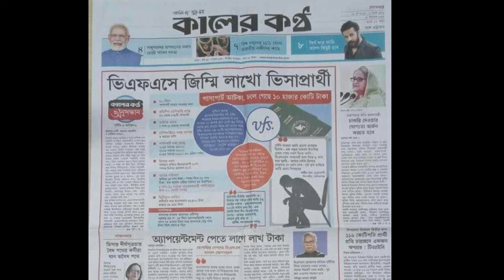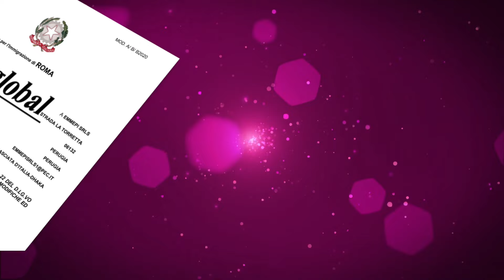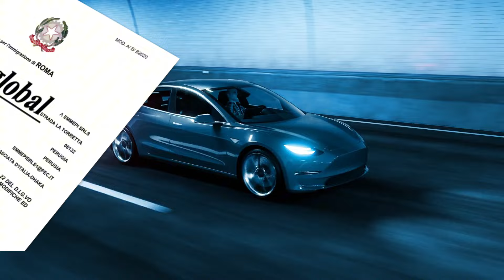🇮🇹ভিএফএসে জিম্মি লাখো ভিসাপ্রার্থী?@ikmedianews